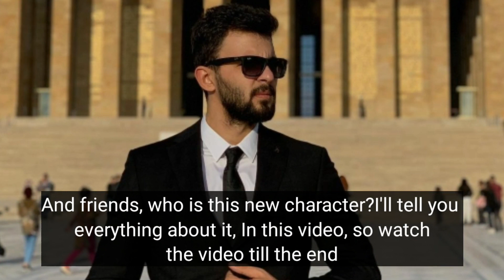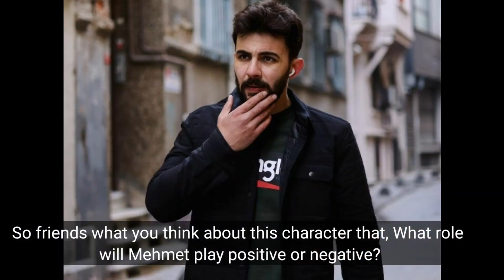Yemin season4 latest news with English subtitle/The promise season4/Oath series